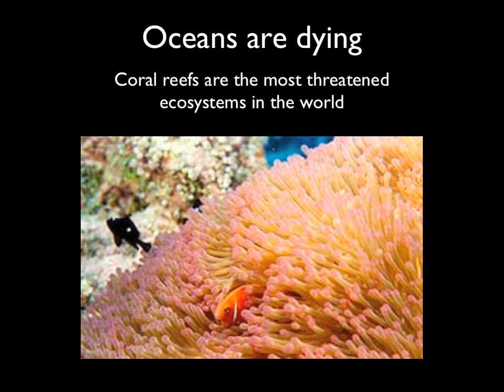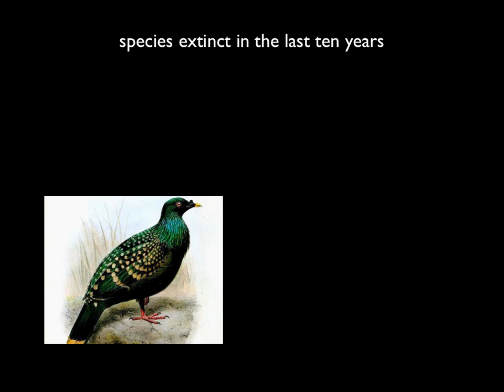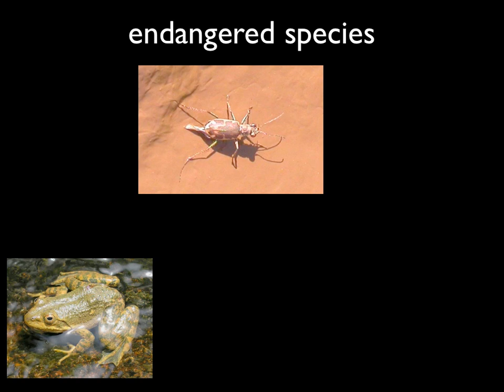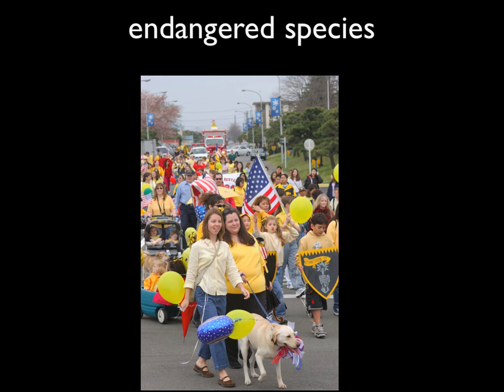2) EPA Video winner Earth Day 2015 "Dying of Human Souls" Music Video Laurie D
This music video won best video for EPA Region 8 (Denver, CO) Earth Day contest April 2015!

"Dying of Human Souls" is the 2nd video in "Spaceship Earth: What Can I Do?" multimedia presentation.

A song I wrote many years ago feeling despair over how we humans treat this beautiful planet and it's inhabitants. Yes it's dark but we need to know the problems before we can come up with solutions.

This is one of several videos in the "Spaceship Earth: What Can I Do?" Multimedia Environmental Presentation. Spaceship Earth: What Can I Do? a 60 keynote presentation (30, 45 min versions available). It's a fun, interactive multi-media presentation on the environment using live music, powerful images and great storytelling by Billboard award winning musician Laurie Dameron!

I am so excited that I now can reach around the world with this message with simple things we can all do NOW that can make a huge difference and secure a healthy future for our children and next generations!

Feel free to view and share for FREE. If you're feeling generous, I do have expenses and have a fiscal sponsor where you can make a tax deductible donation.

In 2012 I launched what I think is a very important project called "Spaceship Earth: What Can I Do?" Multimedia Environmental Presentations.

I was born south of Cleveland, Ohio, in the small town of Berea, near the Cuyahoga River, which used to catch on fire in the 1960s because it was so polluted. I remember doing art projects in 4th grade on those fires. Between that and growing up in the beautiful Midwest woods, connecting with nature and knowing the names of all the birds and trees, I’ve been deeply inspired to care about our beautiful planet Earth.

My favorite class in college was entitled “Spaceship Earth,” a term coined by Buckminster Fuller in 1952. On the first day of class, we were asked to close our eyes and “imagine we’re on a spaceship, way out in space. We’ve only got so much air, so much water…” I got it right away! That’s us, Earth. We have a limited amount of resources that will not be replaced!

These are the kind of stories I share in “Spaceship Earth” along with art, photography, science, and live music! The engaging presentation encourages use of both the left and right parts of the brain, making for an even stronger impact.

Eco-Cycle of Boulder, Colorado (one of the first curbside recycle programs in the USA in 1976) and the Environmental Protection Agency state that over 40% of our greenhouse emissions come from the way products are extracted, produced, transported, and gotten rid of (even recycling takes energy). They also say that striving for zero waste is one of the easiest and quickest ways to fight climate change.

Even if you are skeptical about the science of climate change, if you think about our population being close to 8 billion and growing exponentially, it’s clear we cannot continue living our “disposable lifestyle” and sustain life on our planet.

So please join me and become a Jedi for Spaceship Earth!

YOU ARE A PART OF THE SOLUTION!!!

Laurie D (Dameron)
BPW Colorado and NFBPWC
Chair Environmental and Sustainable Development
Eco Leader EcoCycle
Volunteer Climate Reality